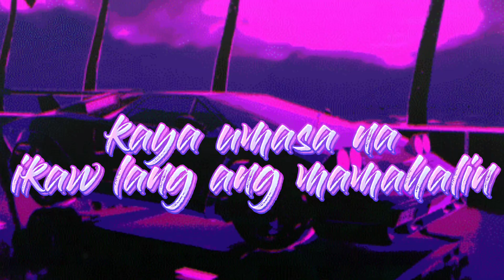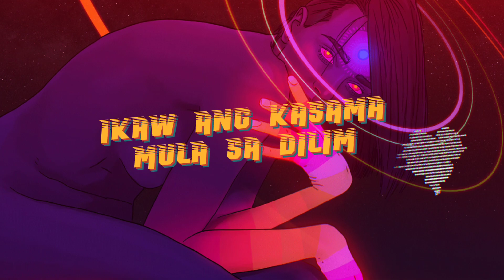LUXURY GIRL - I$PAYK (🐨 DOPE MUSIC)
Written and Performed by : I$PAYK
Mixed and Mastered by : I$PAYK
Recorded at : KOALA DOPE MUSIC STUDIO
Video Edited by : Kensauce